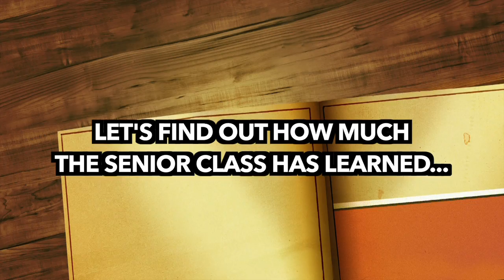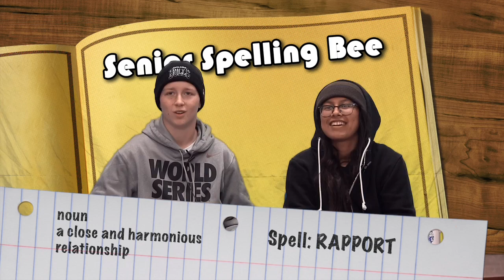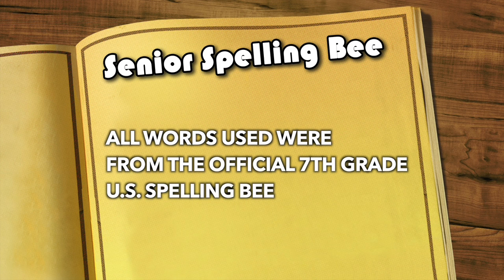SSFHS Class of 2015 Senior Spelling Bee